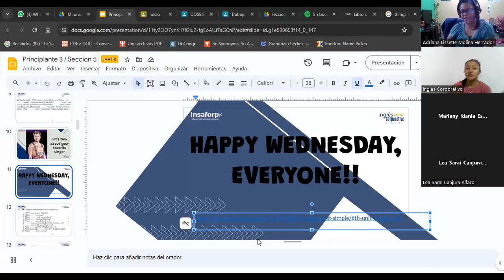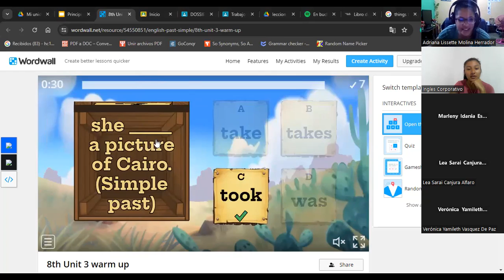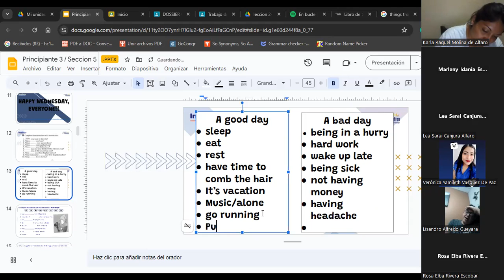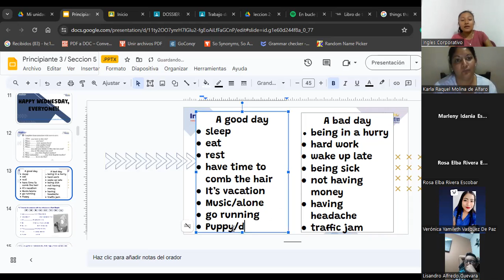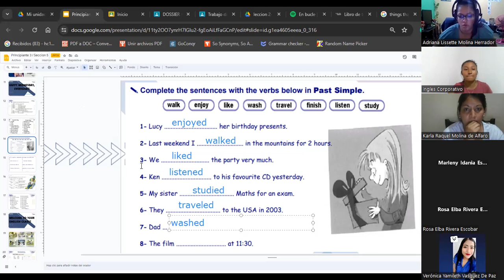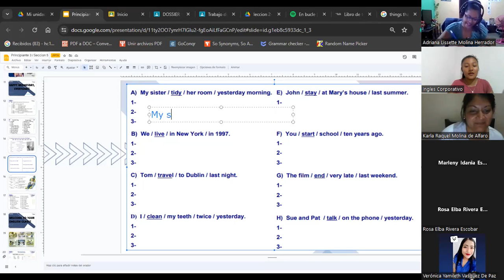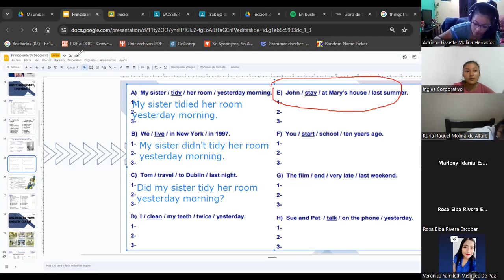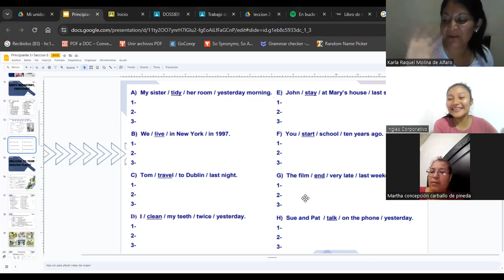SESSION 15- 22/11/2023- P3-02-8-9-PM-11-2023- HUEZO- ORAL AND WRITTEN PRACTICE ABOUT SIMPLE PAST